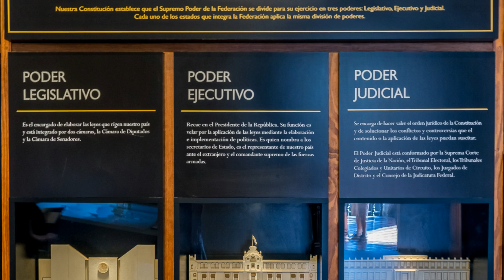Lo que no sabías de Palacio Nacional (Historia)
En este video conoceremos la historia de Palacio Nacional, ubicado en el corazón de la CDMX esta abra arquitectónica se erige como una de las mas antiguas construcciones en el país.

Hola soy Irving Aguilar y estoy intentando crear una comunidad donde se aprecie y conozca distintas obras históricas, recreativas o culturales en Ciudad de México y tal vez mas adelante en distintos puntos del país.

MI instagram donde comparto algunas fotos realizadas en los lugares que visitamos.

1.Splashing Around / The Green Orbs

Palacio Nacional
Historia Palacio Nacional
Que visitar en ciudad de México
A donde ir
Lugares históricos
Museos